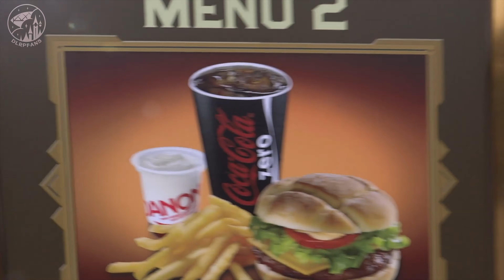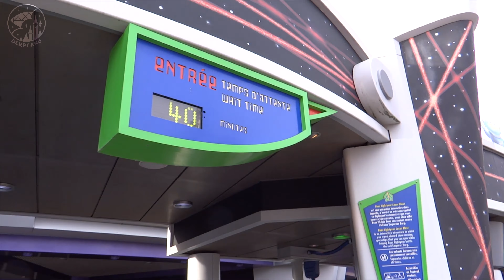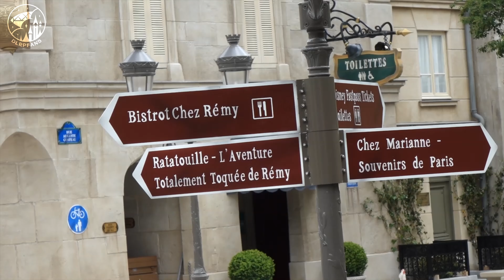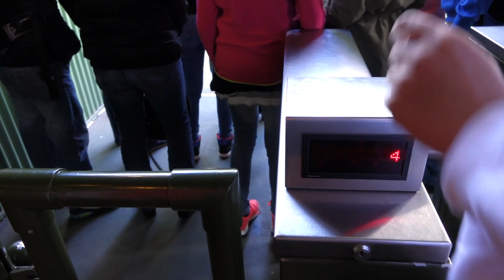Disneyland Paris Throwback Thursday Episode 2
In this episode we go back to June 2014

Here, we bring you high-quality videos filled with stunning views, up-to-date information, and the latest news about Disneyland Paris. Whether you're a seasoned Disney fan or planning your first visit, our content will provide you with all the insights and excitement you need to make the most of your Disneyland Paris experience.
Join us as we explore the magic, uncover hidden gems, and share unforgettable moments from the happiest place in Europe.
Stay magical! ✨